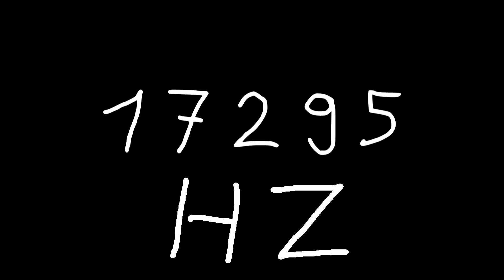17295 hz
Just sound.

chords
sounds
noise
tone
noises
tones
audio
wave
waves
sin
sine
sinus
sinoid
heart
heartbeat
resonancy